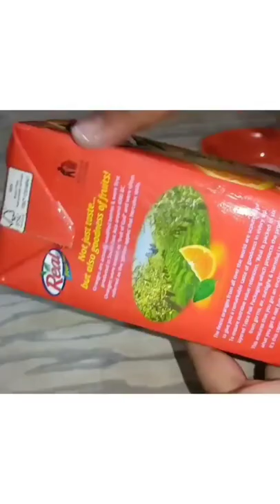how to use Tetra pack craft work#